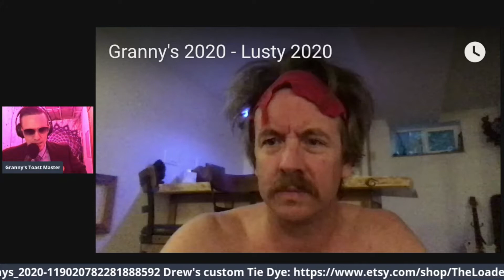Granny's Virtual Summit 2020 - Lusty Frequent